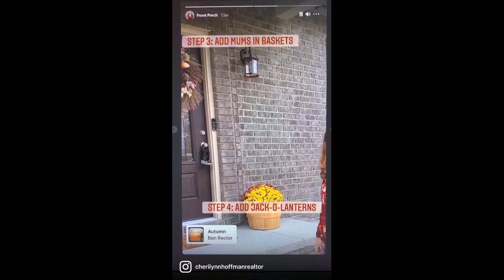4 Steps to Decorate Your Front Porch for Fall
4 Steps to Decorate Your Front Porch for Fall
1. Add a Fall Rug or Door Mat
2. Add a Fall Wreath
3. Add Flowers in a Basket
4. Add pumpkins and Jack o Lanterns

Interested in checking out Babcock Ranch or Babcock National? Give me a call! I live in the city and would be happy to provide a personal tour to show you the Awesomeness of this town and it's builders.